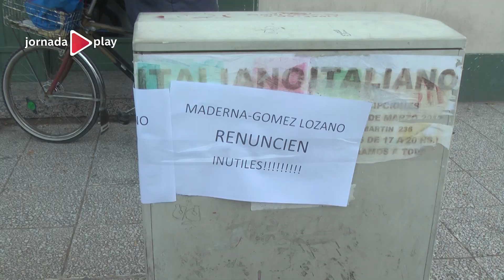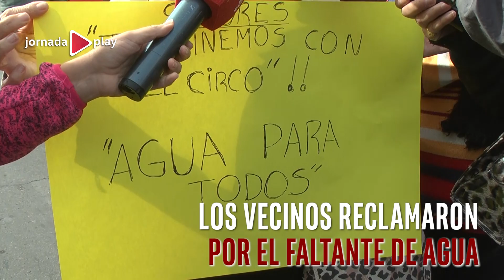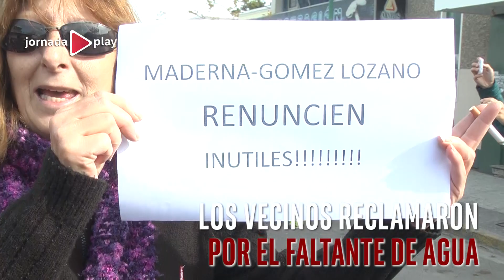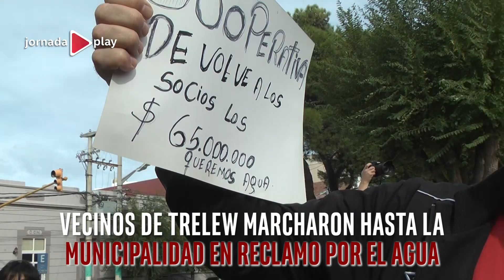Vecinos de Trelew marcharon en reclamo por el agua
Adrián maderna
Intendente

Fabián gómez lozano
Pte. Cooperativa eléctrica

Los vecinos reclamaron
Por el faltante de agua

Vecinos de trelew marcharon hasta la
Municipalidad en reclamo por el agua